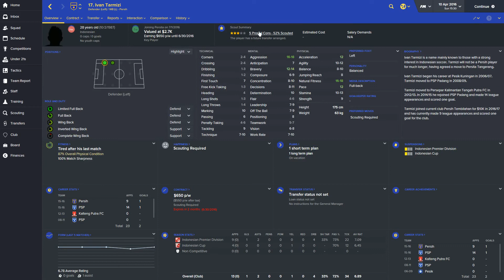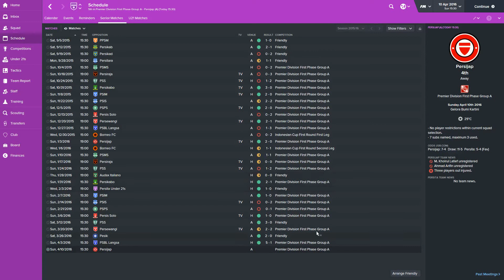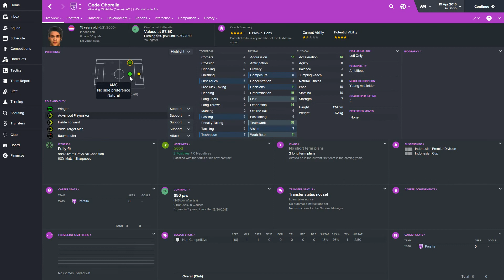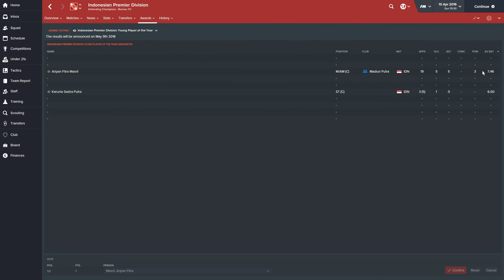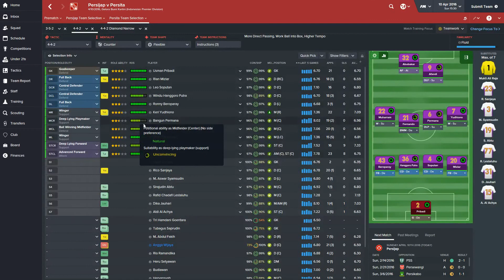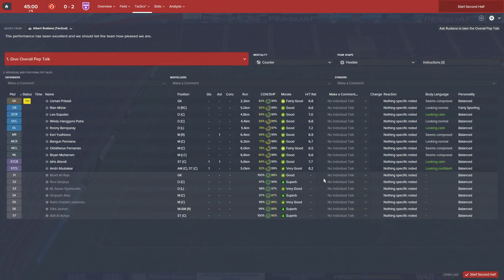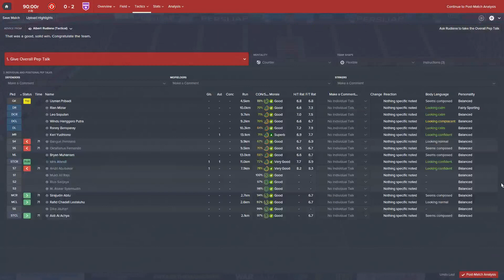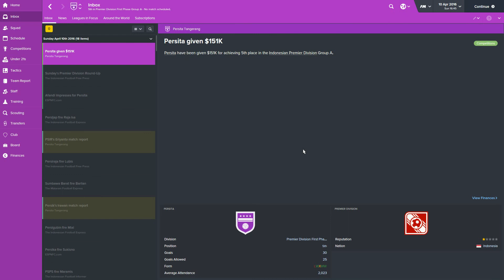[FM16] Mr. Unemployable 2 - Episode #05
Persita is safe! I have succeeded at my new club, much to the delight of the board. Now comes the task of rebuilding for next season. To help with that, I have newgens (YAY) and free signings in the pipeline. All that's left is to finish the season on a high note with a win! Can we do it?